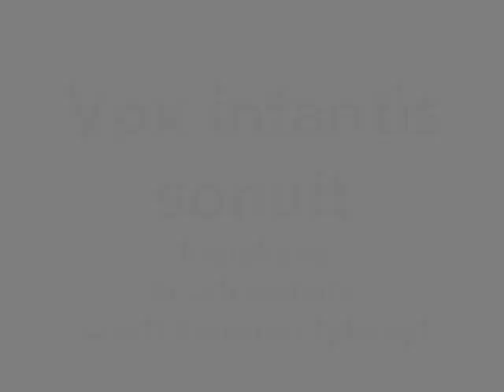vox infantis 0001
Olgiate Olona (VA) - Gruppo di studio del Canto Fermo Ambrosiano
Vox infantis sonuit
Sallenda in onore di Sant'Ambrogio